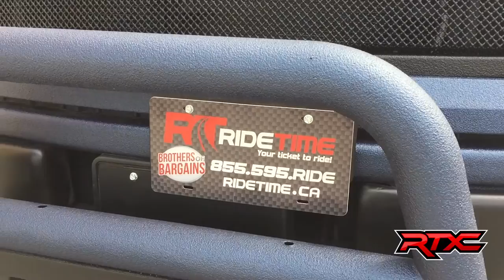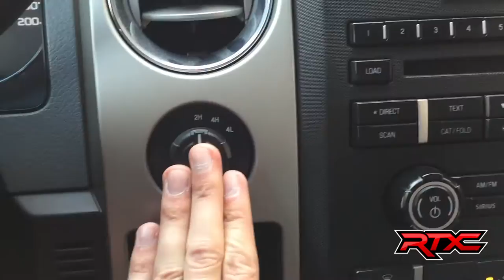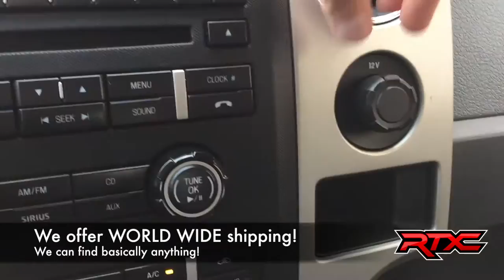Lifted 2013 Ford F-150 XLT 4WD by RTXC | CANADA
Meet our sharp 2013 Ford F-150 XLT SuperCrew 4x4 shown in Blue Jeans this is one nice truck! The powerful F-150 is powered by a 5.0 Liter V8 that offers 360hp on tap while paired with a 6 Speed Automatic w/Tow/Haul Mode. Enjoy a quiet ride and find that reliability and performance are the reasons that have made the tough F-150 one of the top selling full-size trucks on the market today! Best in class once again in towing and payload capacity. Our XLT has a 6 inch lift, 37 inch Nitto tires, and a blacked out grille.

Inside it's durable and stylish with comfortable seating for all and easy to read modern display center with great storage spaces. SYNC your phone to the AM/FM/CD stereo to become hands free. Cloth seating, sound deadening carpet, add to the excellent acoustics that Ford offers along with all sorts of power gadgets that make every moment in F-Series a joy to drive or ride in. You are good to go with a superb reliable truck for a great price!

Ford always comes through with safety and F-150 ranks at the top. It's high strength steel safety cage keeps you secure along with 6 standard airbags, SOS post crash Alert, Trailer Sway and Roll Stability control and anti-lock brakes. F-150 has everything you could ask for in a full-size truck. Whether it's for work or play you have made an excellent choice! We are Family Owned and here to make your car buying and ownership enjoyable!